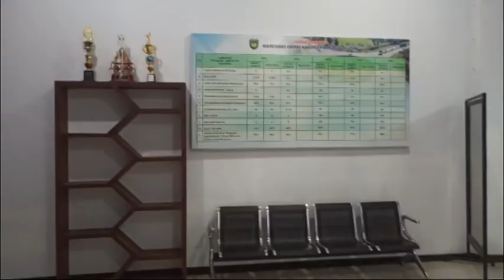Setiap Pembelian Wajib Kantongi Rekomendasi dari dinas Perikanan